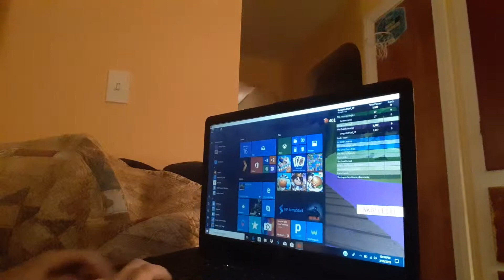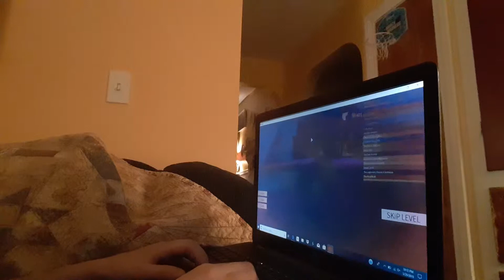Roblock part trwe